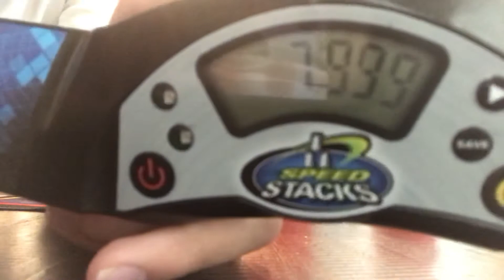Slowest 7 On The Web